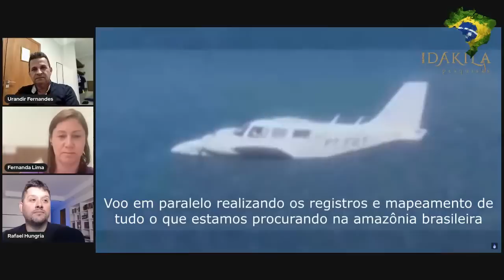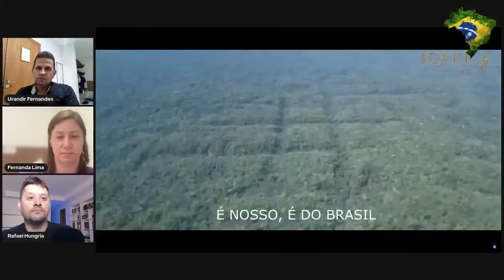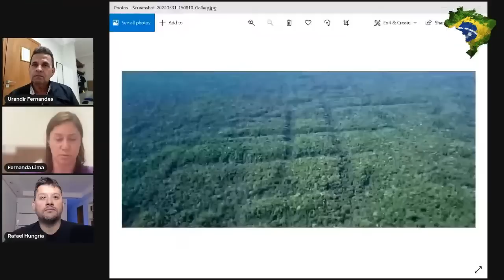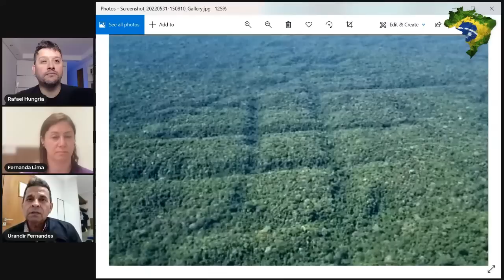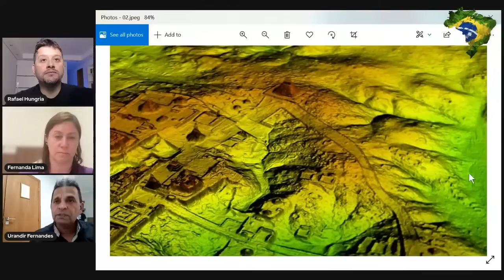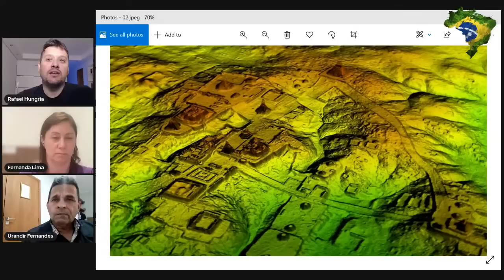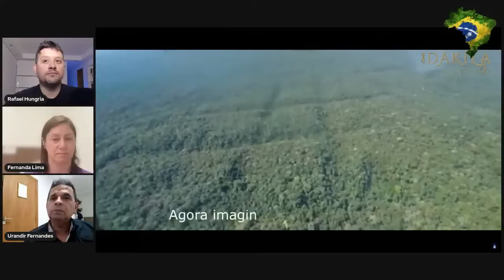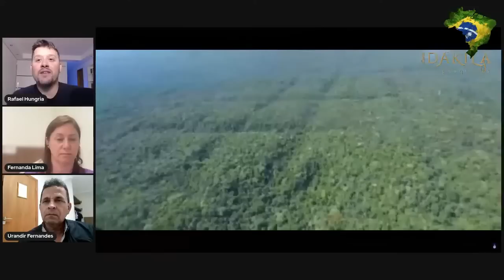LIVE COMPLETA • Cidade Perdida encontrada na Amazônia! RATANABÁ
LIVE transmitida pelo Canal Rafael Hungria com Urandir Fernandes Oliveira e Fernanda Lima, na madrugada do dia 02/06/2022.

Assista e acompanhe as atualizações sobre a viagem de mapeamento e rastreamento de uma importante parte de RATANABÁ, na Amazônia brasileira.

Descoberta por Dakila Pesquisas há mais de 20 anos. A cidade perdida de Ratanabá se encontra soterrada na Amazônia brasileira, com algumas ramificações que se estendem por toda a América do Sul. De acordo com Dakila Pesquisas, Ratanabá foi a capital do mundo há mais de 450 milhões de anos.

“Trata-se de um verdadeiro império que foi submerso pela lama e tomado pela floresta. Foi fundado pelos Muril, primeira civilização da Terra, e possui monumentos bem preservados, alguns em formato piramidal, além de galerias subterrâneas ligando a outros países”, afirma Urandir Fernandes de Oliveira.